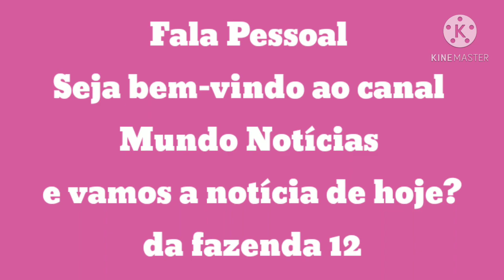fazenda 2020- Treta 🔥 Luiza foi tirar satisfações com Jojo e as duas acabar discutindo feio veja 🔥😱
Oiê pessoal
seja bem-vindo ao meu canal ☺️
e vamos a notícia de hoje?

gente 🔥é treta Luiza e Jojo discute feio logo após de Luiza ir tirar satisfações